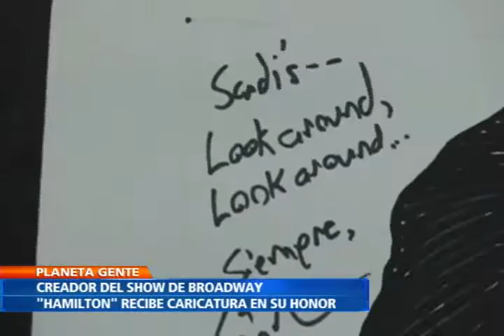LIN-MANUEL MIRANDA EN SARDI'S - NTN24 CON ALFONSO DIAZ